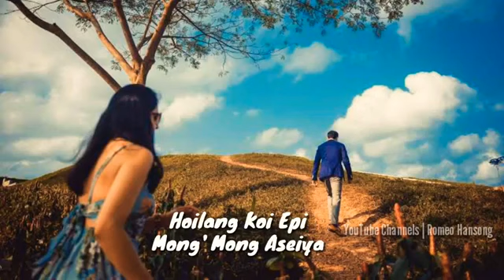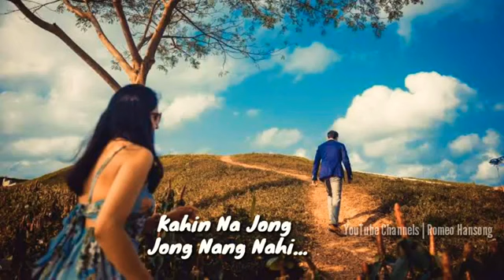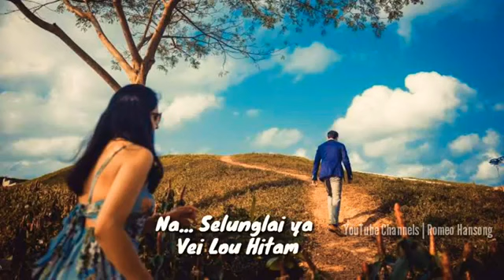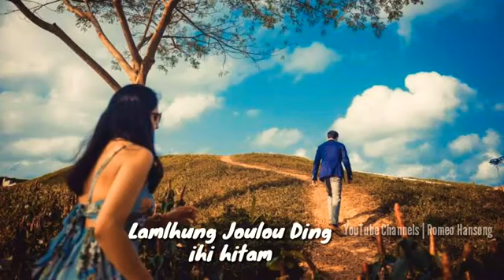Varonica Thadou kuki old song